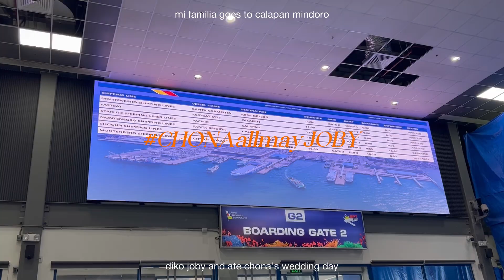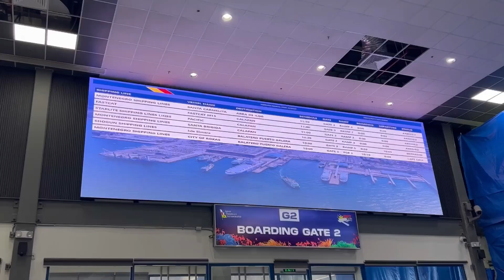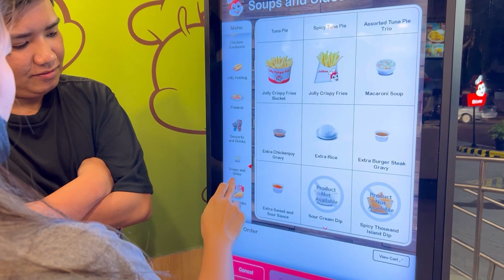life archives: mi familia goes to mindoro 🚢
part 1 of mi familia's trip to mindoro for CHONAallmayJOBY wedding! 🤍

always remember that you can, and you will ☻